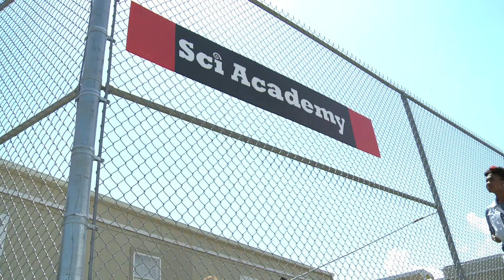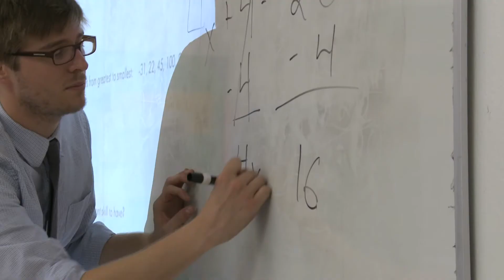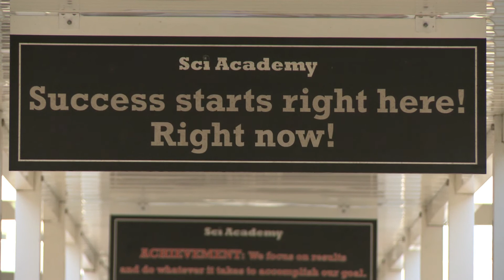Ben Marcovitz, 2012 Quinn Prize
The 2012 Quinn Prize was awarded to Ben Marcowitz, a JKCF Scholar who helped open the New Orleans Science and Math Academy (better known as "Sci Academy" in 2008.  The success of this school prompted the creation of the Collegiate Academies network to replicate the Sci Academy model of open-enrollment, college preparatory high schools.